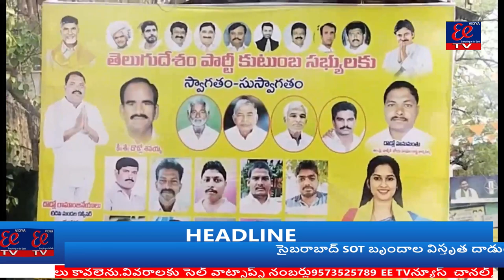యల్లనూరు లో తెలుగుదేశం పార్టీ మండల కన్వీనర్ దొడ్లో రామాంజనేయులు ఆధ్వర్యంలో ఆత్మీయ సమావేశం